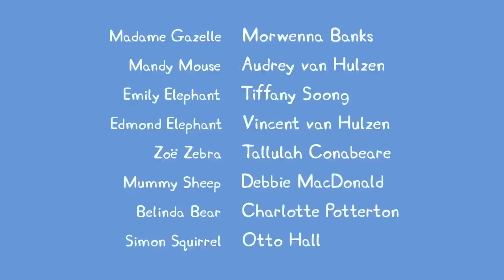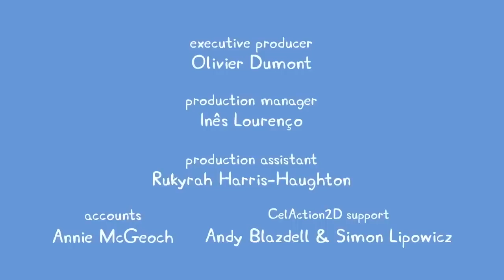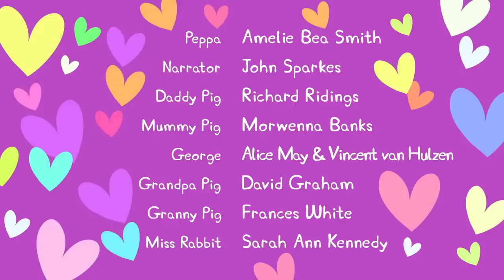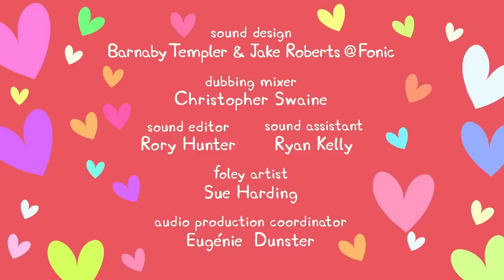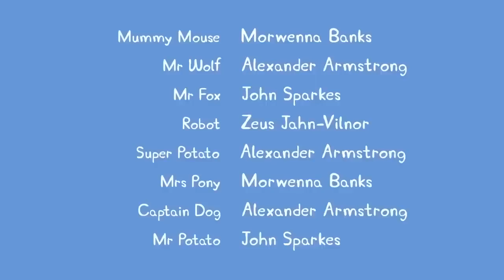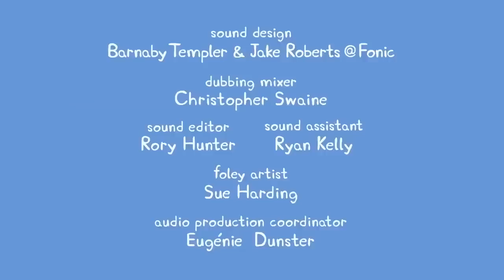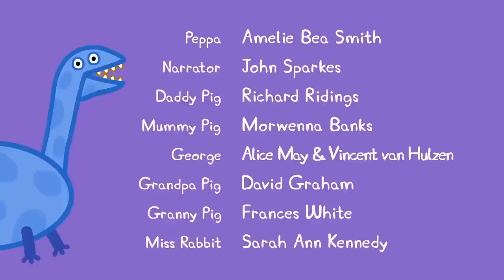Peppa Pig Visits Doctor Hamster 🐷 👨‍⚕️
Peppa Pig Visits Doctor Hamster 🐷 👨‍⚕️ Adventures With Peppa Pig